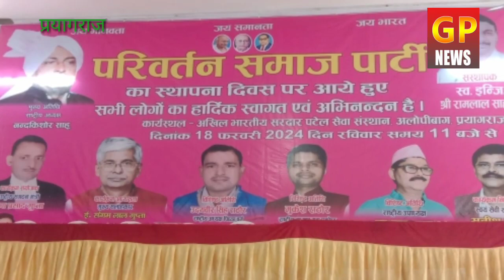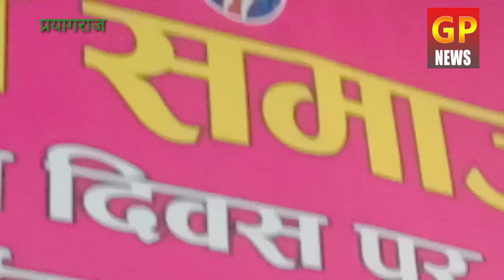परिवर्तन समाज पार्टी का स्थापना दिवस प्रयागराज